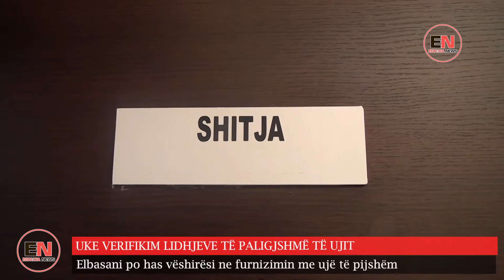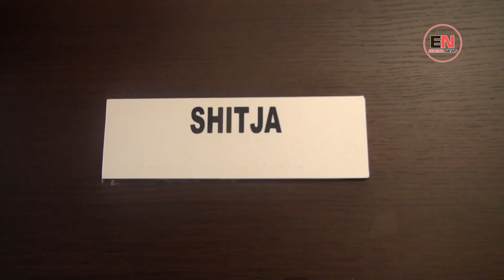UKE VERIFIKIM LIDHJEVE TË PALIGJSHMË TË UJIT